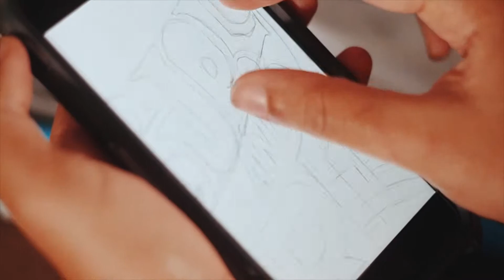Alextilolibre - Jean Jacket (Pimpeo)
La libertad es una decisión guiada por una acción.
With the one and only Paola Herrera.

Música - Everyday My Life (LVNDSCAPE)